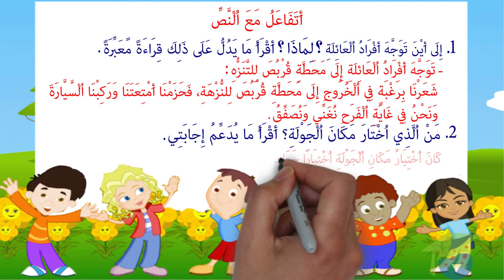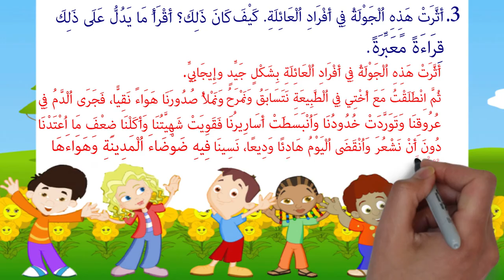أي واجب تقصدين